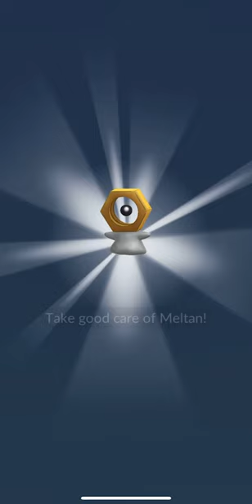Pokémon GO Friendship Trade Meltan - Meltan *OMG LUCKY MELTAN*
ISupremeFuryI
Pokémon GO Trainer Code: 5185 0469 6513